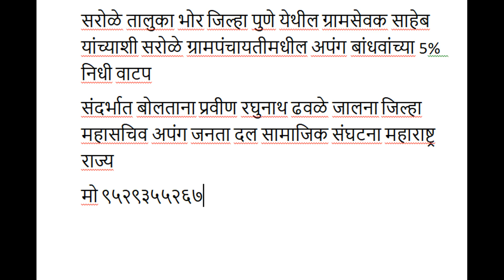अपंग बांधवांच्या 5% निधी वाटप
सरोळे तालुका भोर जिल्हा पुणे येथील ग्रामसेवक साहेब यांच्याशी सरोळे ग्रामपंचायतीमधील अपंग बांधवांच्या 5%  निधी वाटप
संदर्भात बोलताना प्रवीण रघुनाथ ढवळे जालना जिल्हा महासचिव अपंग जनता दल सामाजिक संघटना महाराष्ट्र राज्य
मो ९५२९३५५२६७